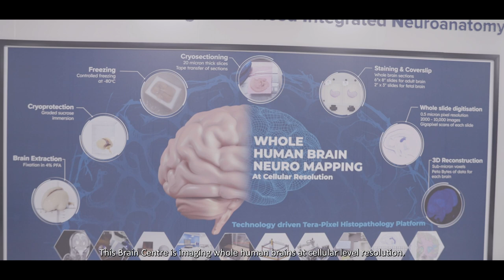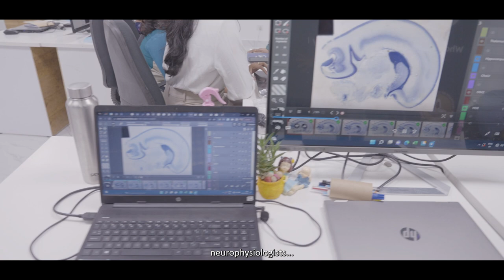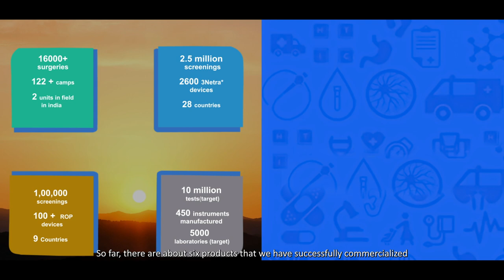Brain Centre and HTIC